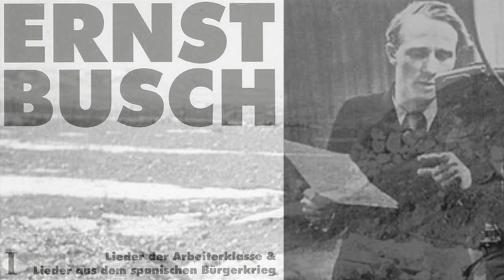Ernst Busch - An der Sierra Front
An der Sierra-Front ("Wie graue Wölfe...")

Wie graue Wölfe schlichen sich die Wolken
Von Fels zu Fels und Regengüsse krachten
Wie echtes Trommelfeuer auf uns nieder,
Die frierend hier in Schützenlöchern wachten.
Kein Sonnenstrahl drang durch in diesen Tagen
Und wäre nicht die Glut in unsern Herzen,
So hätten wir die Kälte nicht ertragen.

So einsam waren diese nackten Berge,
Daß fast des Feindes Feuern uns beglückte;
Denn schneller rann das Blut, wenn durch den Nebel
Das Mündungsfeuer seiner Waffen zückte.
    Man griff zur Flinte und vergaß die Schmerzen.
    Doch hätten wir die Kälte kaum ertragen,
    Wär' nicht so heiß die Glut in unsern Herzen.

Wenn wir, vom Hungern matt, im Regen lagen
Und sich vor Müdigkeit die Augen schlossen,
Da ist an der Sierra-Front, im Regen,
Gar manche bittre Träne mitgeflossen.
    Doch formte sich kein Mund zu einem Klagen.
    Der Traum des Sieges glühte in den Herzen
    Und ließ uns alle Kälte auch ertragen.

die Stimme der Arbeiterklasse
vor 107 Jahren: Ernst Busch, Sänger, Schauspieler und Regisseur, wird geboren -